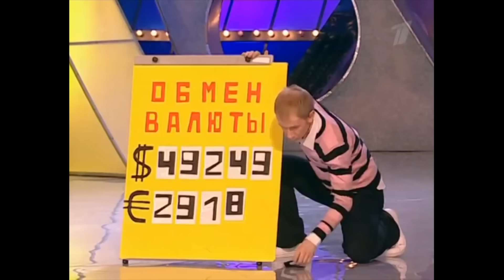КВН Первые выступления лучших команд / Топ-5